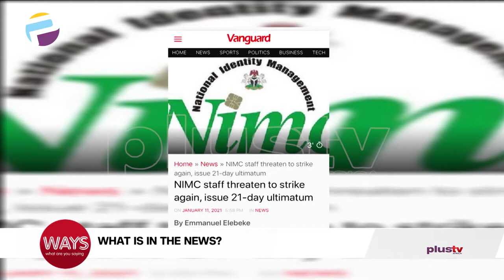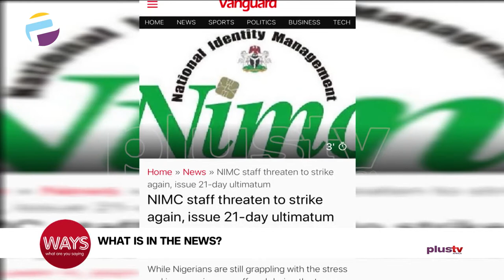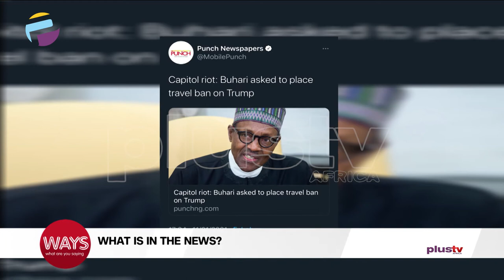NIMC Staff Threaten To Strike Again, Covid-19 Stall Lagos - Ibadan Rail Inauguration ETC...